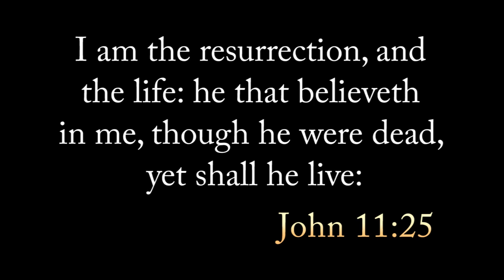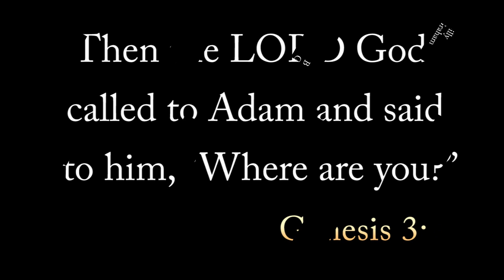Lonely towards God - Billy Graham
Lonely and cold towards God - Billy Graham